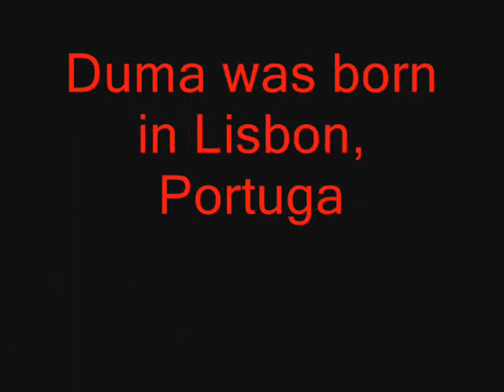DUMA ARANTES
Duma Arantes paintings